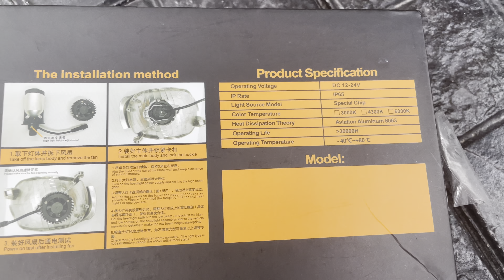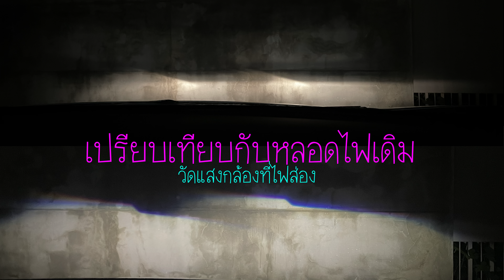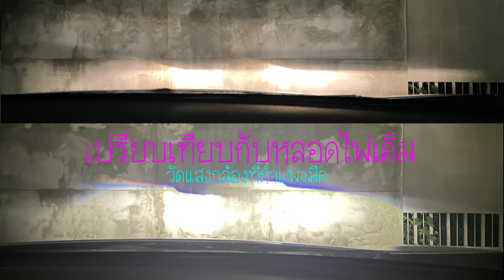เปลี่ยนหลอดไฟรถยนต์เป็น LED mini Projector Lens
ทุกท่านสามารถแสดงความคิดเห็น หรือสอบถามได้ใน Comment เลยคร้าบ ^^